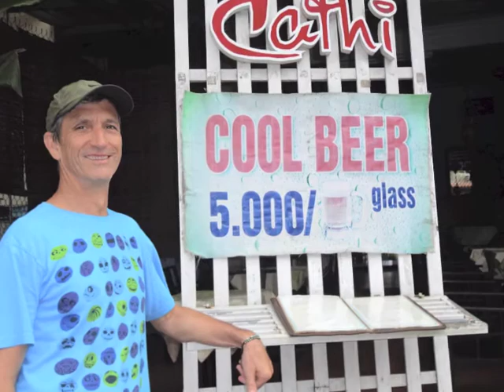Grow Your Own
My Movember song for 2013. If your face shows up against words that might offend, know I meant none. Its just the way the slides fell!